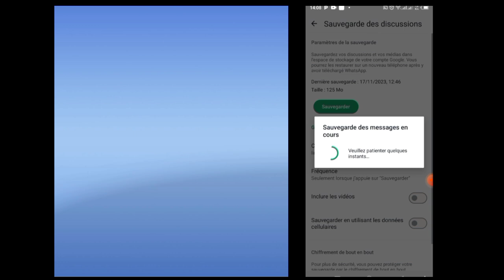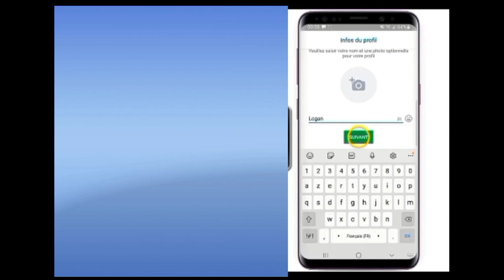Comment récupérer ses messages WhatsApp quand on le change son portable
Si vous passez d’un téléphone Android à un autre téléphone Android, vous pouvez transférer l’intégralité de votre historique des discussions et de médias en utilisant la fonctionnalité de transfert des discussions de WhatsApp.
Tandis que la restauration à partir d’une sauvegarde permet de récupérer toutes les données de discussion, la fonctionnalité de transfert des discussions permet de transférer l’intégralité des informations de compte, y compris tous les messages personnels, photos, vidéos, documents, etc. Toutefois, vous ne pouvez pas transférer de messages de paiement de pair à pair, votre historique des appels ou les médias reçus sur les chaînes WhatsApp. Comment se connecter à WhatsApp sans l'ancien téléphone ? Comment récupérer les messages WhatsApp sans sauvegarde ? Comment se connecter à WhatsApp quand on a perdu son téléphone ? Si votre compte WhatsApp a été volé, connectez-vous à WhatsApp avec votre numéro de téléphone et réinscrivez-vous en saisissant le code à 6 chiffres que vous avez reçu par SMS ou par appel téléphonique.
Comment transférer son WhatsApp sur un nouveau téléphone ?
Ouvrez WhatsApp et connectez-vous avec le même numéro de téléphone que celui utilisé sur votre ancien appareil. Appuyez sur Démarrer lorsque cela vous est demandé et laissez le processus se poursuivre jusqu'au bout. Après l'activation de votre nouvel appareil, vous retrouverez l'ensemble de vos discussions.